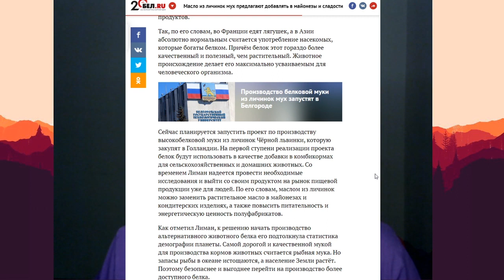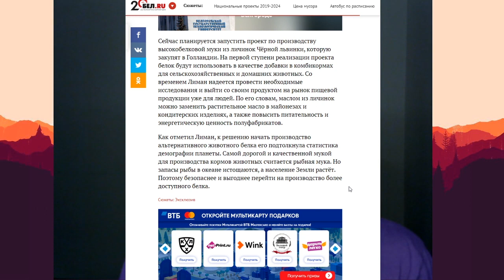Еда из Опарышей - Кушать Подано. Очередной прорыв